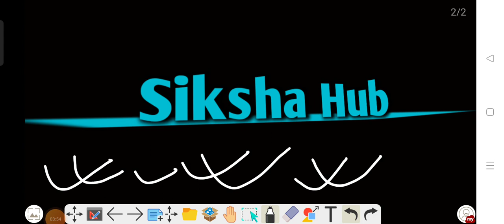CHS Form date 30April Last date aagya ।। Entrance/ E-Lottery संपूर्ण जानकारी ।। Chs latest updates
CHS Latest updates 🤗2022।। लॉटरी और मेरिट एडमिशन का विरोध । Class 6 9, 11th का Entrance ho sakta hai

नमस्कार दोस्तों स्वागत है हमारे YouTube Channel Siksha Hub में.

chs 2022 form date
chs 2022 ka form kab aayega
chs 2022
bhu entrance exam 2022
chs information 2022
2022 chs bhu
chs entrance exam date 2022
chs entrance exam forme date 2022
how to crack chs 9th in 2022
chs entrance exam 2022 class 11
chs 6th preparation 2022
chs exam date 2022
chs 2022 math strim preparation kaise kren
chs form 2022
chs application form 2022